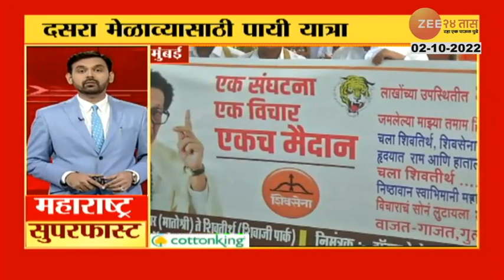Maharashtra SuperFast | महाराष्ट्र सुपरफास्ट | 2nd October 2022 | झी २४ तास | Zee24Taas